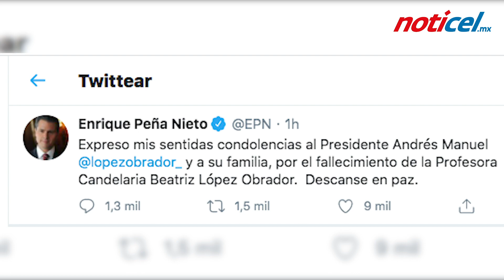Fallece hermana de AMLO